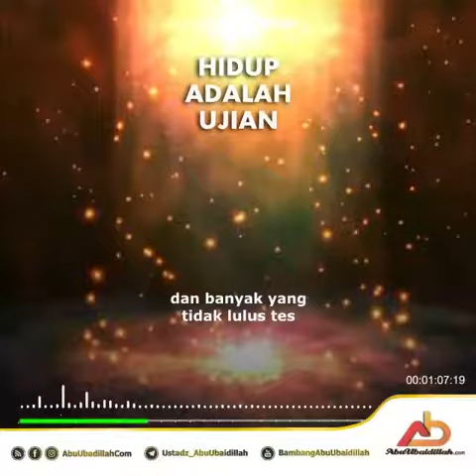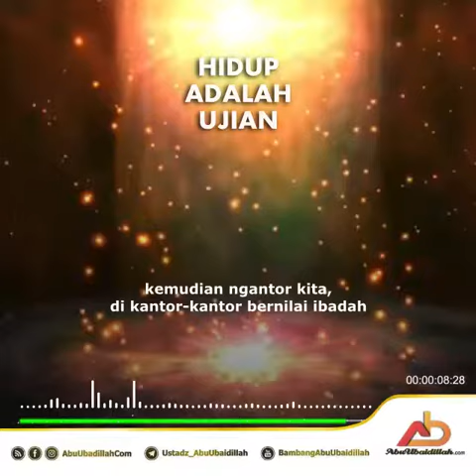Hidup Adalah Ujian